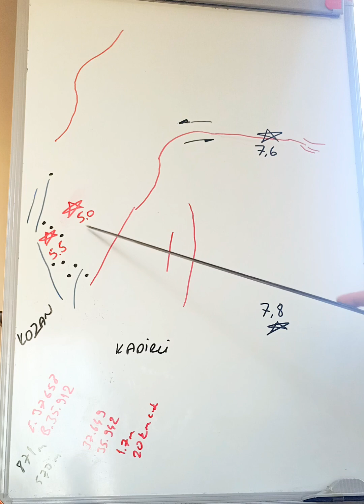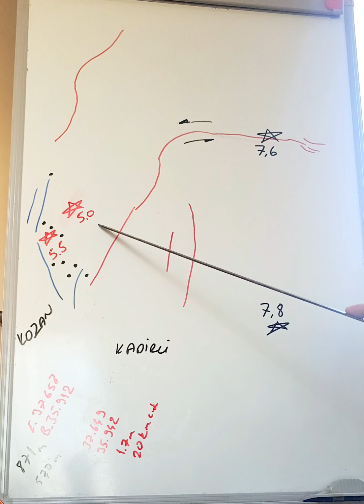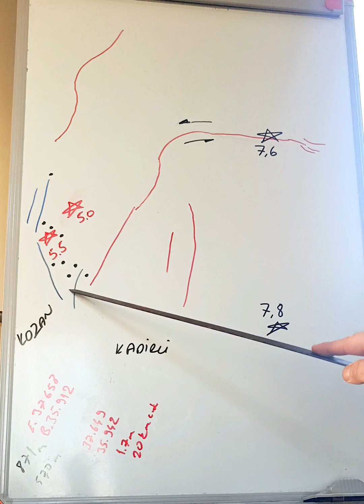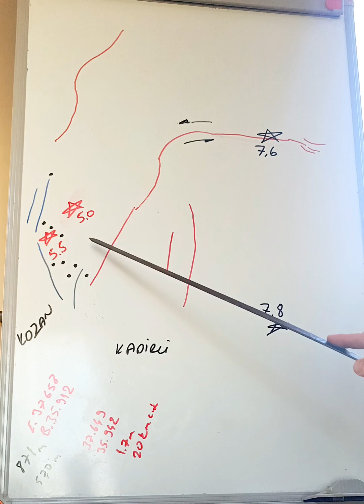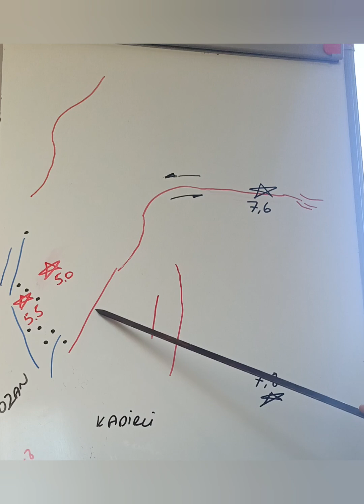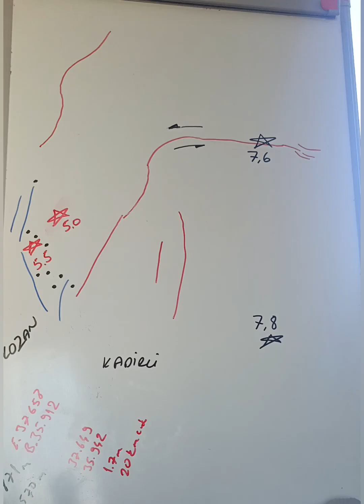Adana Kozan'da Daha büyük Deprem Olacak mı?